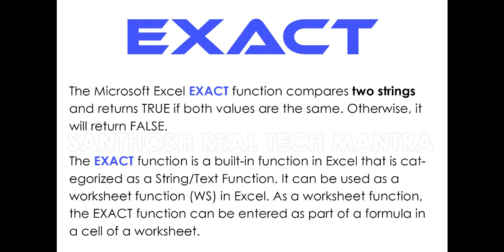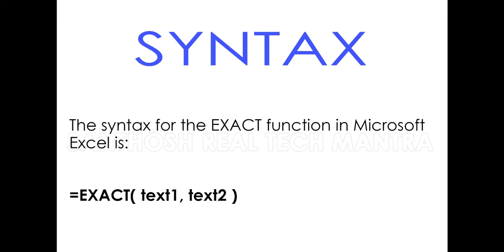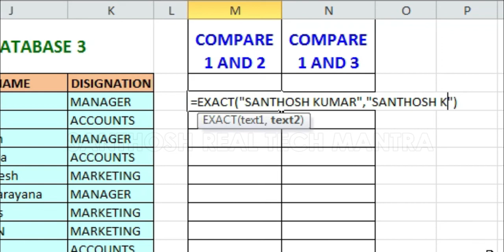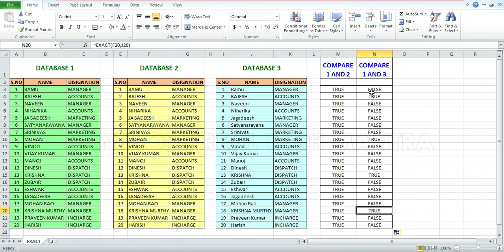How to use Exact Function in Excel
In this video you are going to learn about how to use exact function in excel in telugu language.